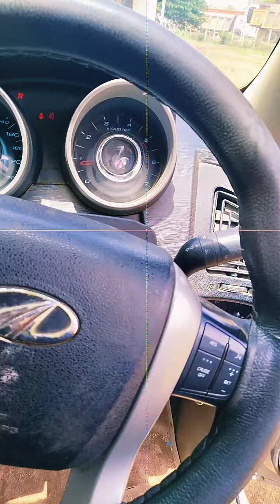2016 Mahindra Xuv500 W6 2WD Hubli